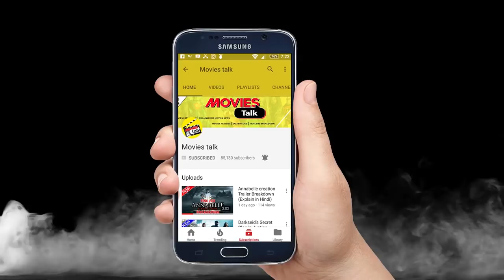Infinity War Silver Surfer Is In The Film Or Not REVEALED [Explained In Hindi]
Hello friends aaj hum baat karne wale hai ke kya such me Avengers Infinity War film me Silver Surfer hai ya nahi to kya hai woh chaliye dekhte hai